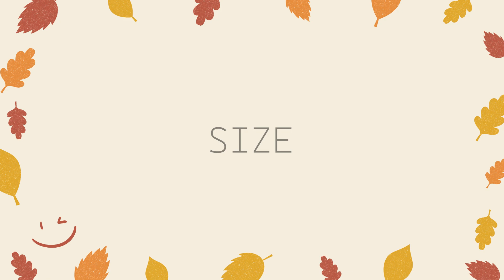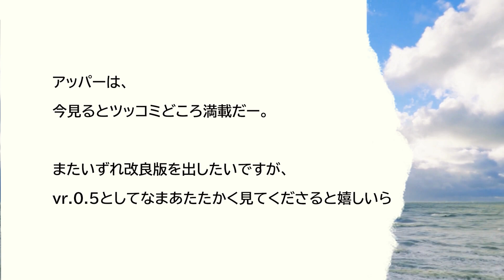かぎ針編み・モカシン・ルームシューズの編み方【ダイソーメランジ毛糸】 diy crochet home slippers moccasins tutorial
メランジ系３玉で編めるルームシューズです♪　秋のルームシューズとしていかがでしょうか？　作るのがとっても楽しかったのでまた違うデザインのモカシンも編んでみたい！

材料
メランジを２本引きそろえで編みます
本体・メランジ系　２玉
底・メランジ系　1玉
お好きな紐　1m × ２本
滑り止め液（100均にもあるいたい）
7～8mmジャンボかぎ針

【関連動画】
ゆきんこルームブーツの編み方【かぎ針編み・セリア毛糸】diy crochet home slippers boots tutorial

↑　インソールがこの動画と同じ編み方です

【アマゾンでお買い物／オススメ（ニコ編みも持ってる♪）】
◆かわいいハート型＆チューリップ型の段数マーカーはアマゾンで買えるよ♪

◆レース編み用の段数マーカーはコレ！

◆新・かぎ針あみの基礎（書籍）

◆レース編みの初心者用教科書
基礎ＢＯＯＫ　　レースあみ
↑イラストが大きいのでめちゃ見やすい！上級テクも載ってる♪

お問い合わせの多いメタルタグや、おすすめの毛糸、道具などをまとめた楽天ROOMを開きました☆彡　お買い物好きな方はよかったらチェックしてみてね！
◆ニコ編みの楽天ルーム

動画撮影：
Sony VLOGCAM ZV-1G
静止画撮影：FUJIFILLM X-T1などいろいろ